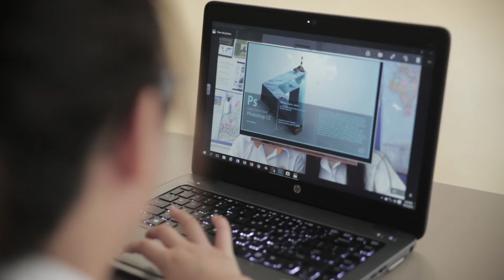SIS and CIMP Career Week 2016 - “My Digital Footprint”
The annual CIMP & SIS Career Week aimed to give students insights into the working world! This year with our theme “My Digital Footprint”, students took time to reflect on the person they showcase online and how this represents them in their personal and professional life now and in the future. The week kick-started with an inspiring keynote by Ho Ming Han from The Ming Thing as he shared, “It is important to find what we are good at and do what we love”. Ming Han has also reminded that new jobs and professions that did not exist in the past decade could be a thing in the future as our world is ever changing. Our closing speaker, Datin Paduka Marina Mahathir also proved that one can always learn and adapt technology into our daily lives and career even though technology did not exist at the start of your career. Our Friday closing saw the likes of over 70 professionals across multiple industries such as pilot Johan Farid Khairuddin, member of parliament YB Wong Chen, and Lawyer Syahredzan Johan. This diverse grouping of people helped our students to see the realities of the working world and inspire them to find their own pathways.